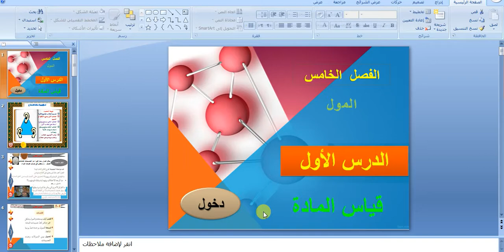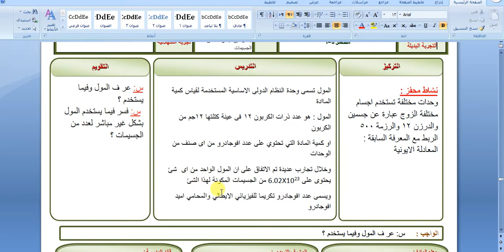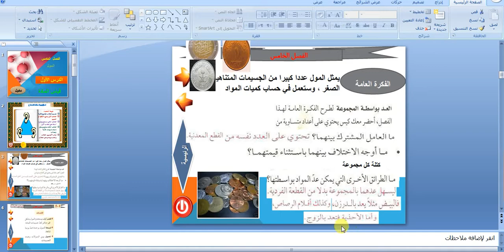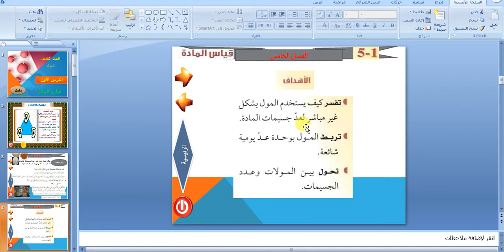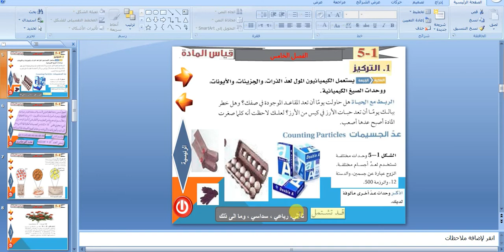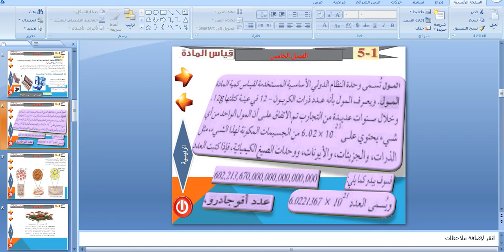المولات الدرس الاول الصف الاول الثانوس مقررات